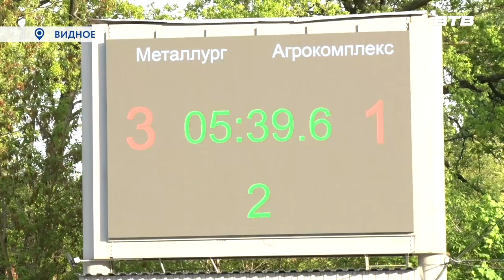МЕТАЛЛУРГ VS АГРОКОМПЛЕКС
Видновский  клуб «Металлург» в рамках Чемпионата России по мотоболу встретился с прошлогодними бронзовыми призерами командой «Агрокомплекс» из Краснодарского края. О самых острых моментах игры расскажет Юлия Погосьян.